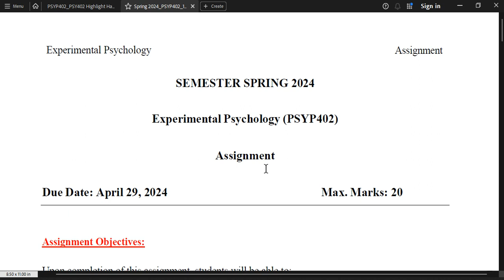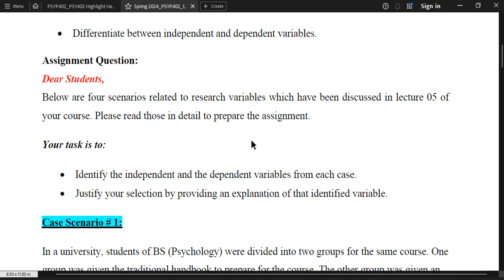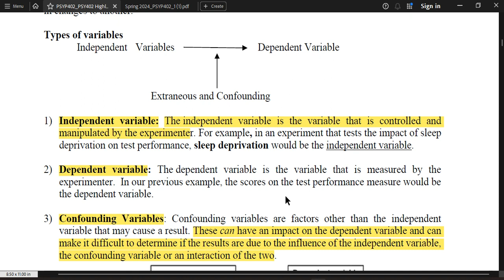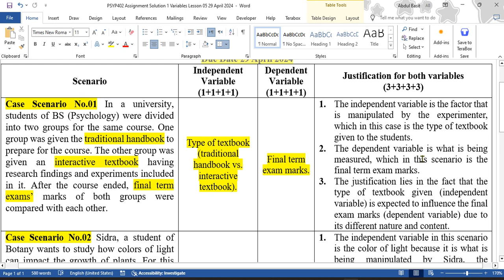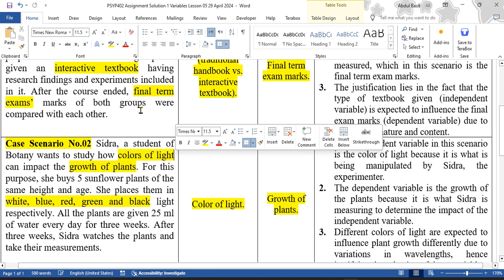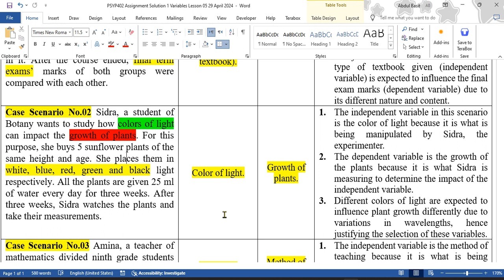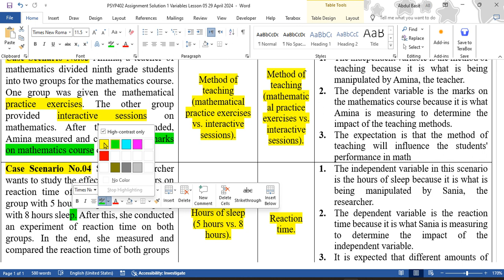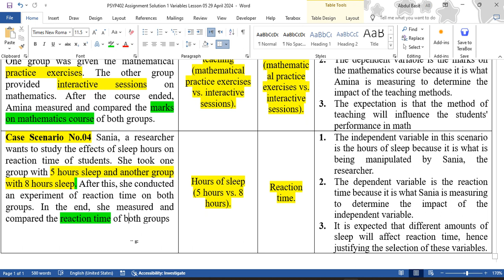PSYP402 Experimental Psychology Assignment 1 Solution | Assignment From Lesson 05 | 29 April 2024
Welcome to the "Psychologists Community," your one-stop destination for insightful discussions, practical advice, and a deeper understanding of the fascinating world of psychology.
🧠 About Us:
At Psychologists Community, we are passionate about the human mind and behavior. Our channel is dedicated to bringing together psychology enthusiasts, students, professionals, and anyone curious about the inner workings of the human psyche.
Let's build a supportive and enriching community! 🤝💬